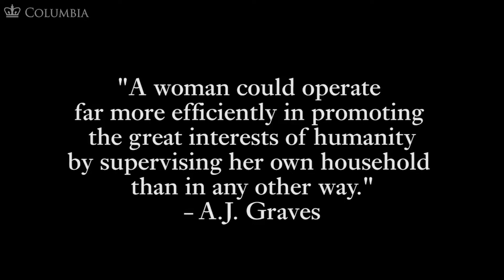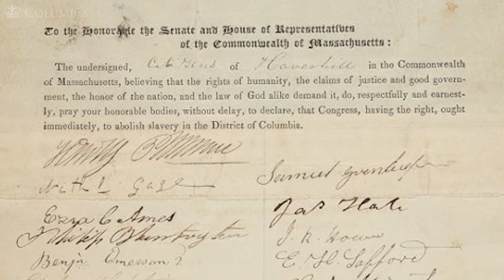MOOC WHAW2.1x | 4.1 From Moral Virtue to Moral Reform | Women's Politics in the Early Republic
MOOC WHAW2.1x | Women Have Always Worked: Seeking Women’s Rights: Colonial Period to the Civil War

As we see American women coming into positions of economic and political influence, we start to wonder: why now? The Women Have Always Worked MOOC, offered in four parts, explores the history of women in America and introduces students to historians’ work to uncover the place of women and gender in America’s past. After surveying the the emergence of women's history as an academic field and its impact on the study of history as a whole, we begin course one with the experiences of women in Colonial America. This course explores the lives of enslaved women, of indentured servants, and of the rural housewife. It describes the ways that women struggled to loosen the constraints of family by proclaiming that they, like men, possessed individual rights. As this course progresses through the emergence of an industrial era, it follows women from the home into the workplace. It explores how this shift influenced family life, power relationships within the family, and the ability for women to organize politically. Together we will examine the customs, cultures, and ideologies that governed women's lives in Colonial America and the early 19th Century.